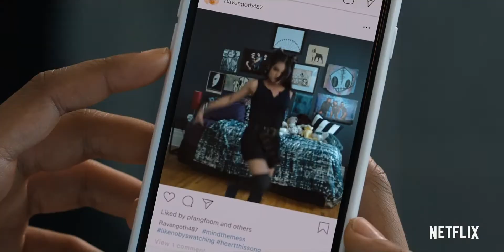Criticando La Movie | Work It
Una chica quiere entrar a una universidad, y ahora todo lo posible para lograrlo.

Dir |  Laura Terruso
Dim |  2 : 1
Dur | 93min
Ingles
Baila, Romance, Comedia